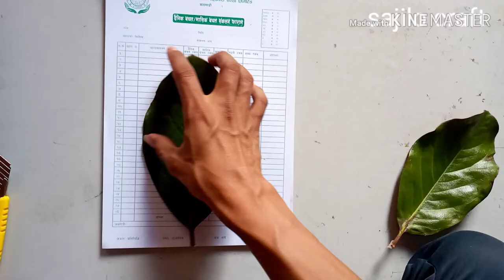How to make leaf shiva lord / easy craft